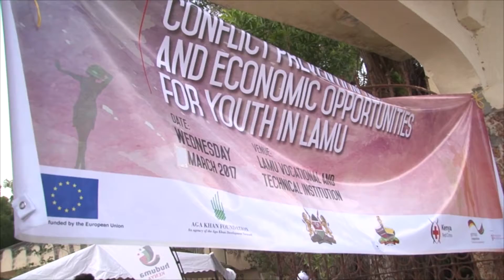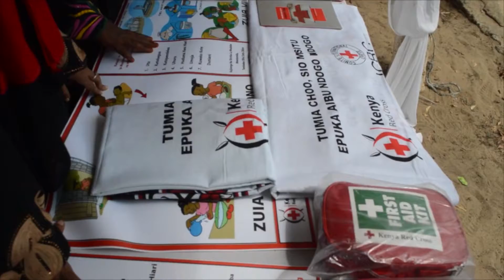Kenya Red Cross_EU Youth Empowerment Project Launch